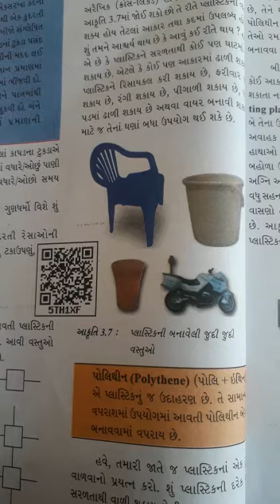std 8 Guj Med science prakran 3 part 4